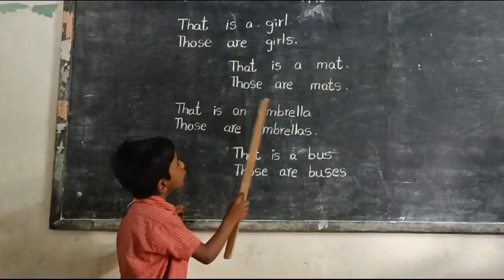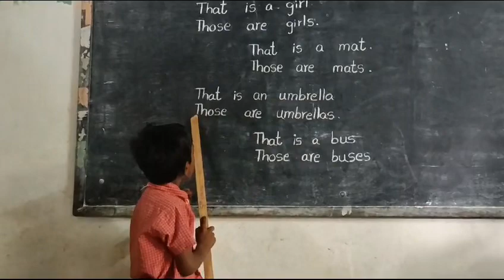UKG student activity| reading the sentences |That |Those difference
UKG activity byParvati madam